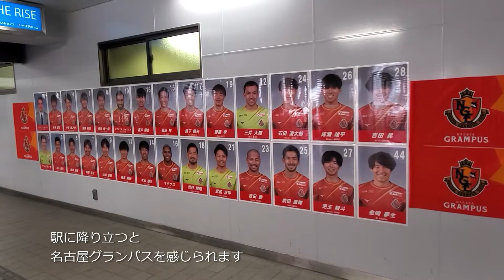【Jスタ全制覇の旅】No.3 豊田スタジアム(J1第7節名古屋vsFC東京)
【J1J2スタジアム全制覇の旅】
J1とJ2に在籍している全42クラブのスタジアム全制覇に挑戦しています！

第3回は名古屋グランパスの本拠地、豊田スタジアムです！近くの河川敷で食べるスタグルは最高でした！

自己紹介
・Jリーグ大好きな大学生です
・主にJ1とJ2を見ていて、海外サッカーも嗜む程度に見ています
・思い付きで行動し始めた企画なので温かい目で見守ってください！